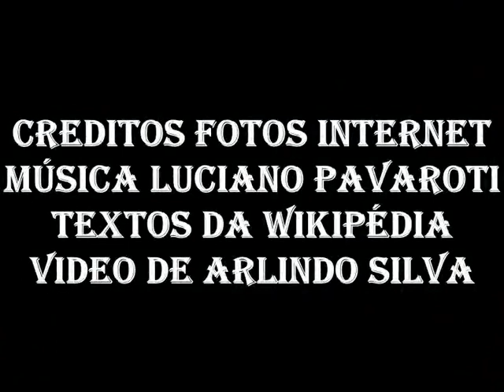SÉ PATRIARCAL DE LISBOA PORTUGAL